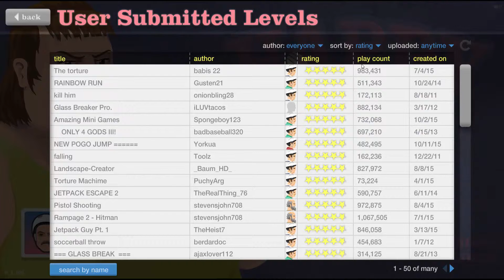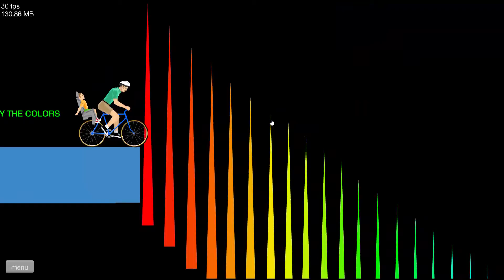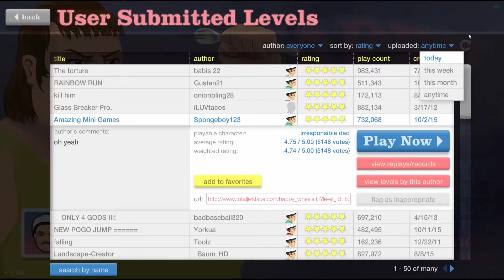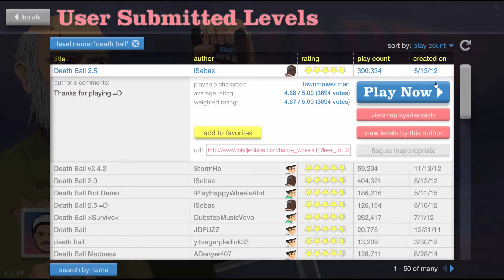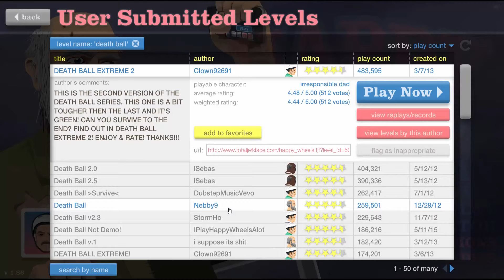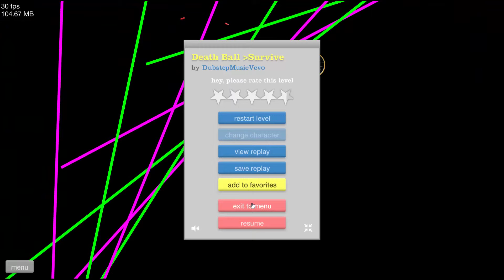HAPPY WHEELS "I Am The Best" #4 W/kingdragon7